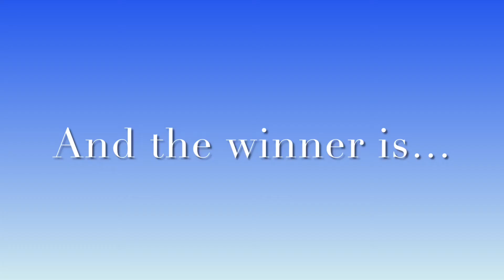Top 10 Most Beautiful States in the USA